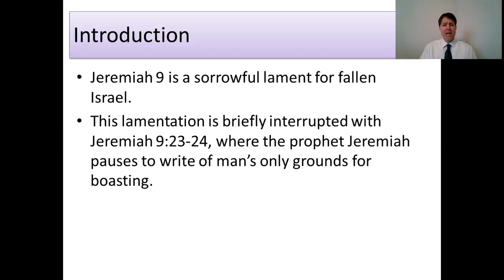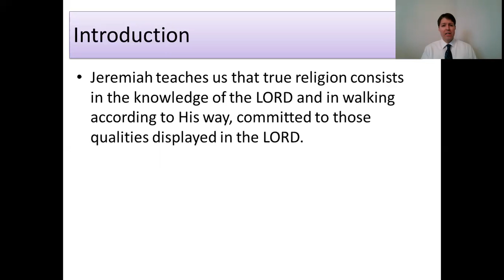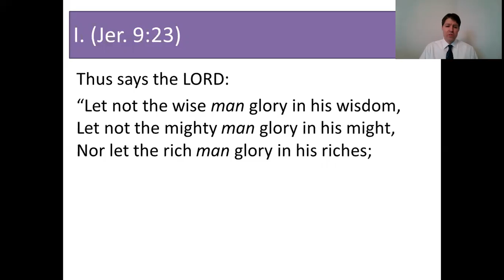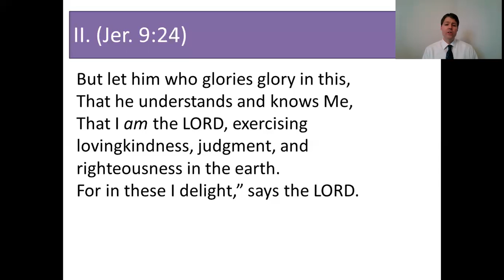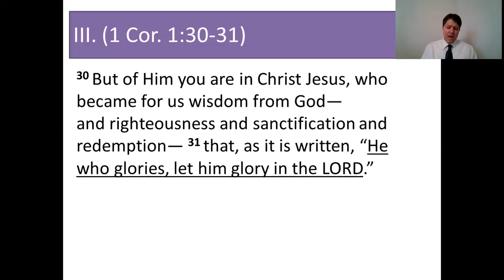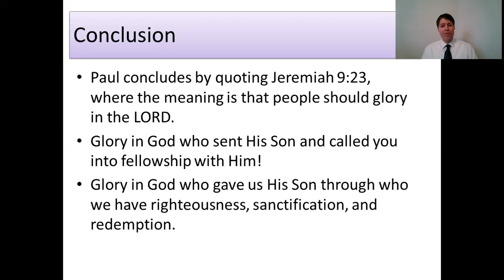“Glory in the LORD” (Jer. 9:23-24 NKJV)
This sermon is based on Jeremiah 9. Paul quoted the prophet in writing to the Corinthians. The message is one of hope, trust, and praise in the LORD.